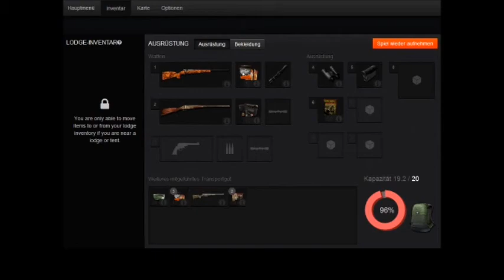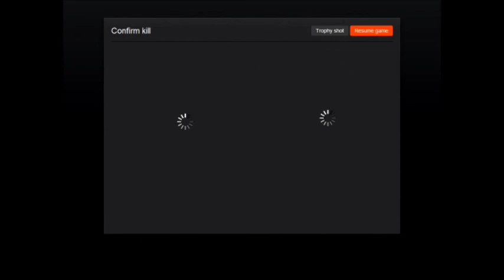The hunter 2014